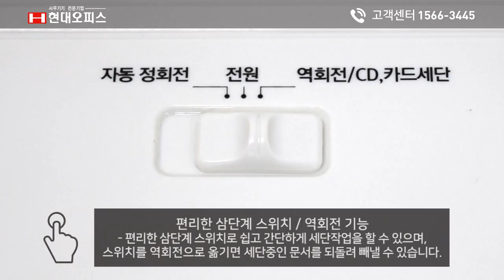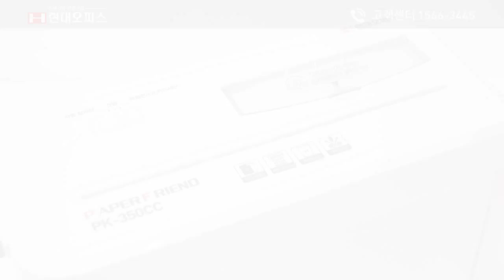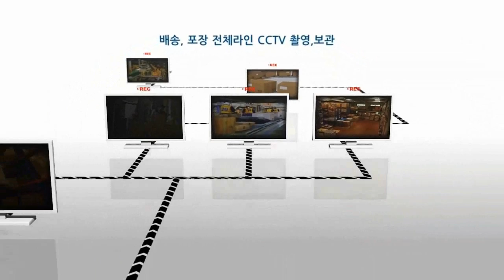페이퍼프랜드 by현대오피스 탁상형 소형 문서세단기 PK-350CC